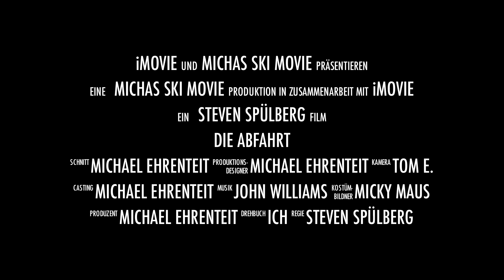Micha Ski Alpin Trailer - 2011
Michas Ski Alpin Trailer